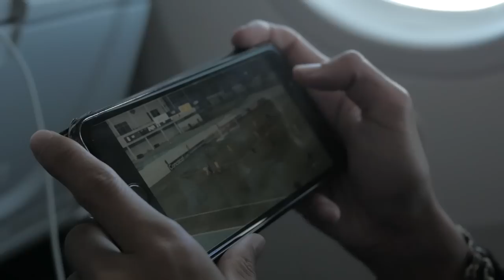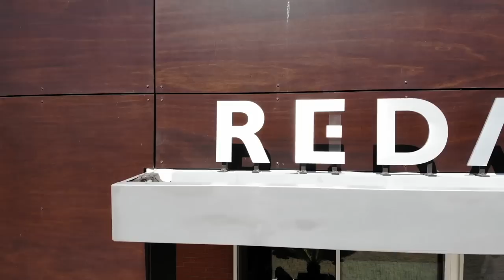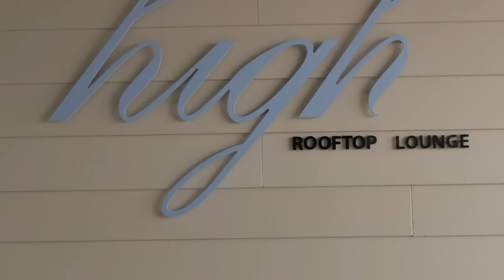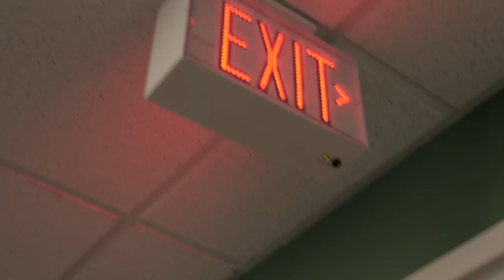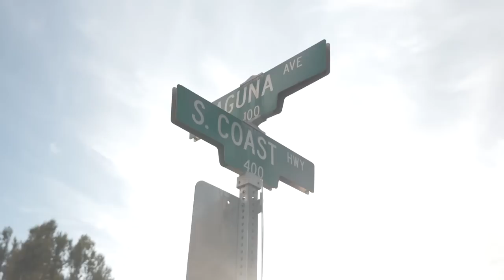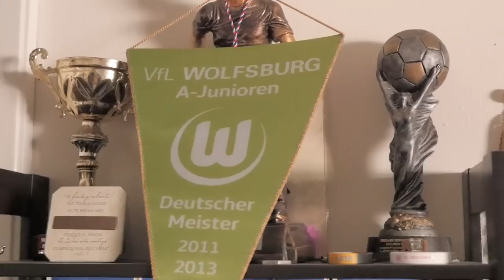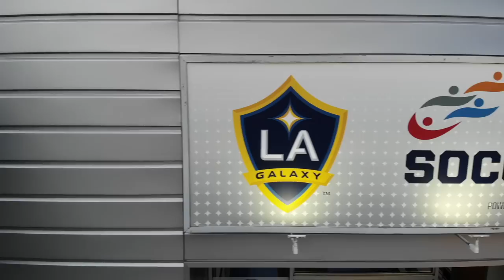ロサンゼルス ドリブルデザインの旅